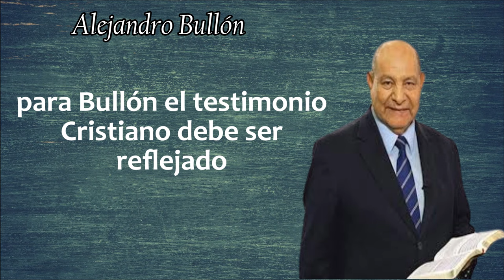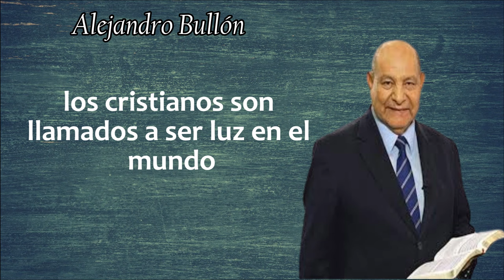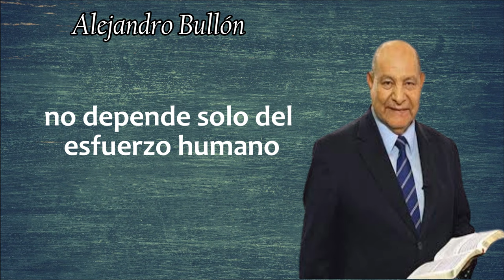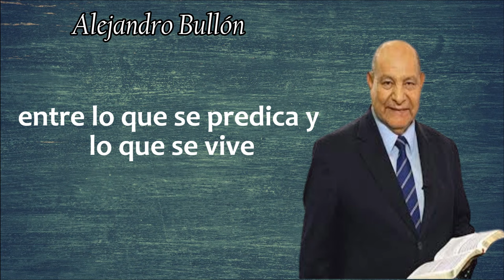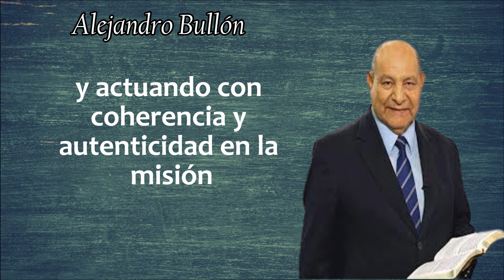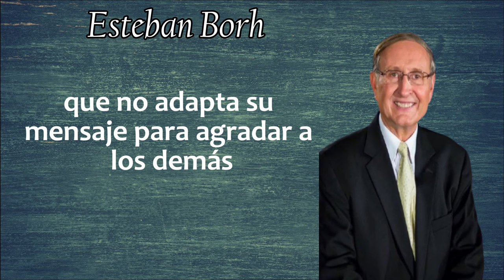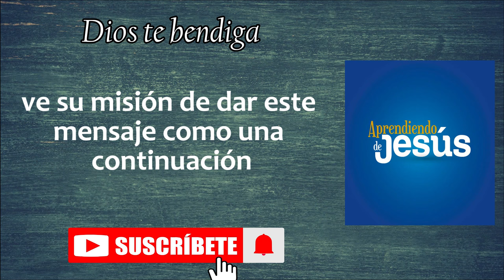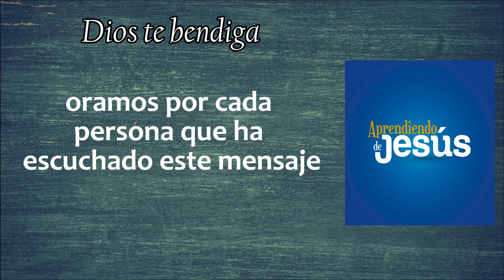Lección 4 - Comentario Pr. Bullón - Pr. Borh - Ted Wilson - Finley - TESTIGOS DE CRISTO COMO MESÍAS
El testimonio del Padre se había dado. “Y Jesús, después que fue bautizado, subió luego del agua; y he aquí que los cielos le fueron abiertos, y vio al Espíritu de Dios que descendía como paloma, y venía sobre él; y he aquí una voz del cielo que decía: Este es mi Hijo amado, en quien tengo complacencia” (The Signs of the Times, 13 de noviembre 13, 1893, párrafo 2).